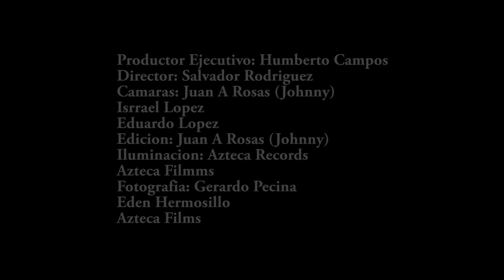La Alianza Norteña -Te Amo (Video Oficial)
''Te Amo'' by  La Alianza Norteña (c) video oficial 2014 AZTECA RECORDS  AZTECA FILMMS